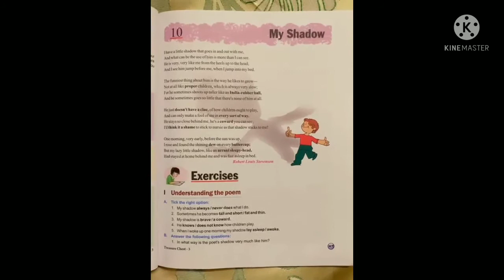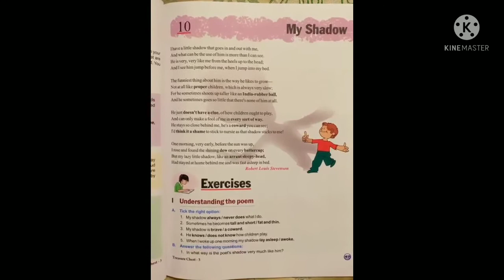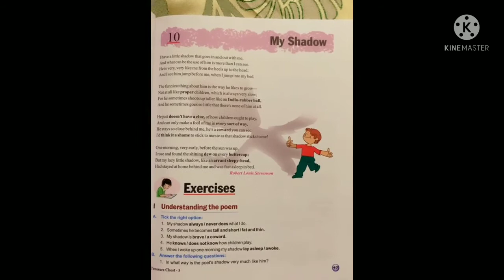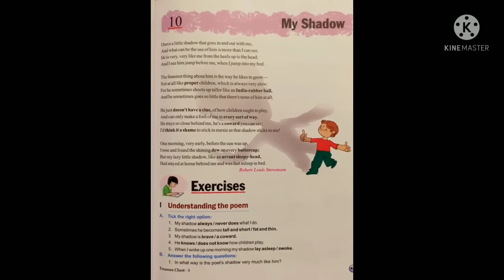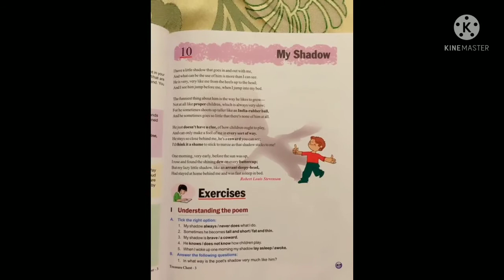"My Shadow" || English Literature|| Chapter 10 || Class II.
This video is shot by "Miss. Rukaiya Khatoon" a teacher of "Fresh Buds School" during the pandemic period and lock down across the country when regular classes were not possible but team FBS tried to do their part of educating the children across the world by sharing their edu. vlogs on social sites like YouTube and Telegram.